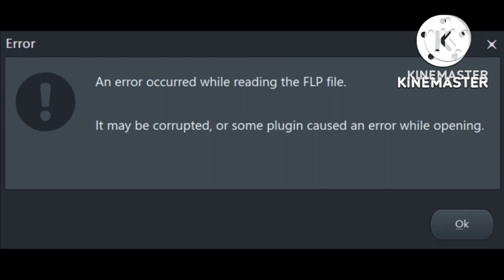jolly island full song animated